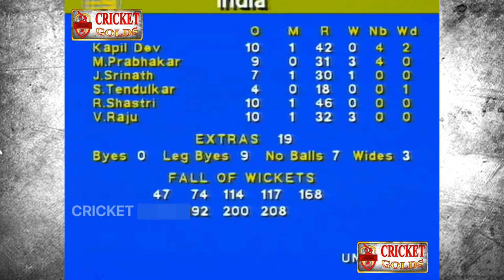India vs Australia 1992 Match Highlights | Most Shocking bowling By Venkatapathy Raju 😱🔥| Ind vs Aus